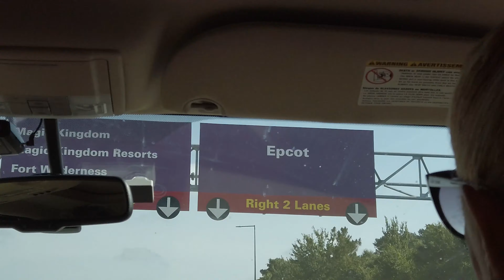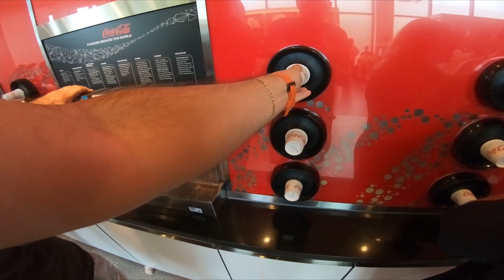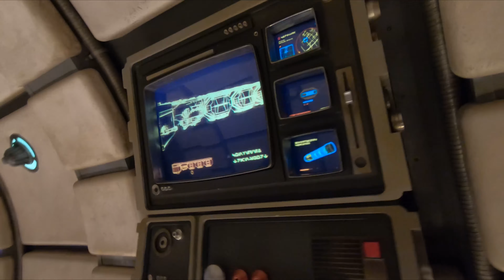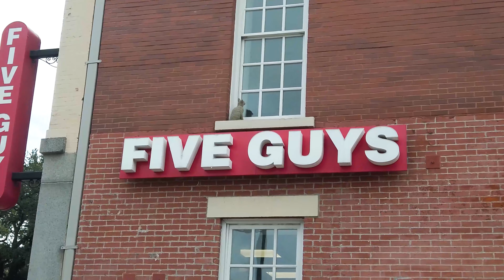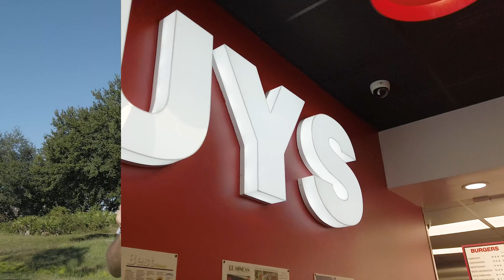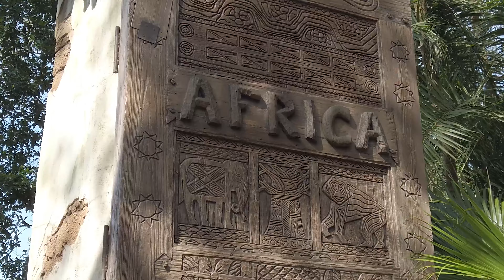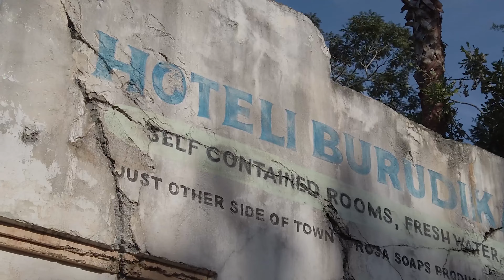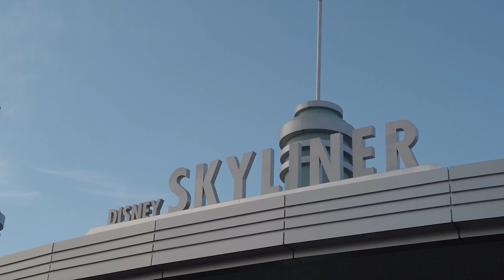The Little Things In 2022 - Part 1 - Space, Savannah and Celebrations